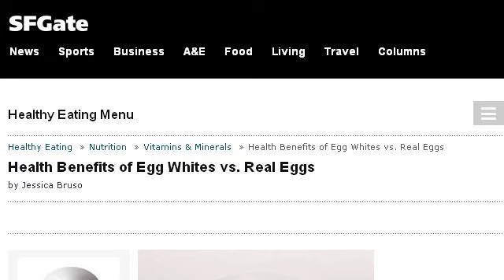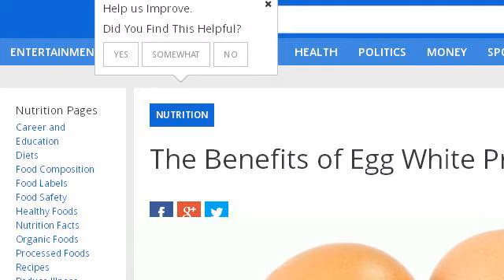What Are The Benefits Of Egg White Protein?